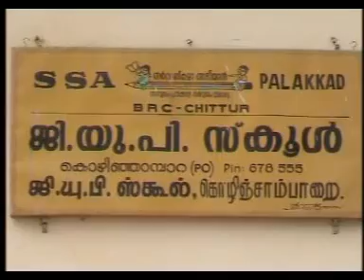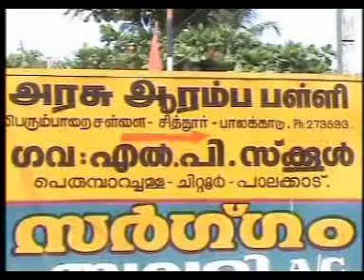kerala thamillar maanaadu